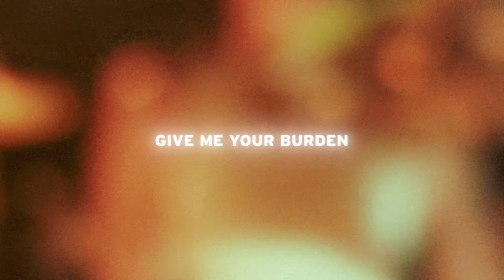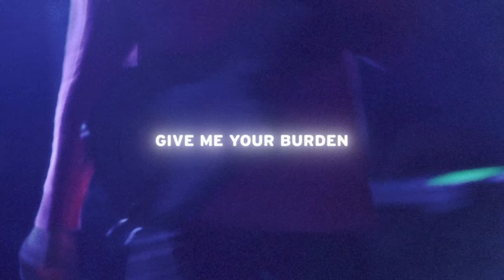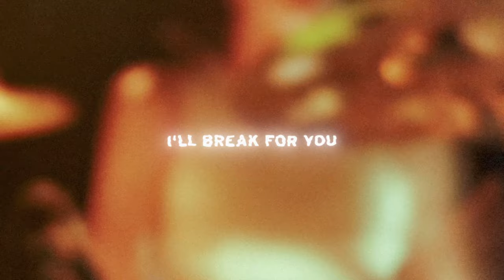Valley - Break For You (Lyric Video)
OUR SECOND STUDIO ALBUM "LOST IN TRANSLATION" out now.

Music video by Valley performing Break For You (Lyric Video).